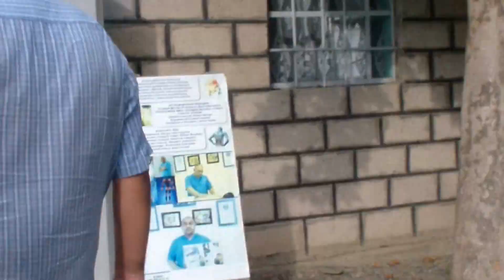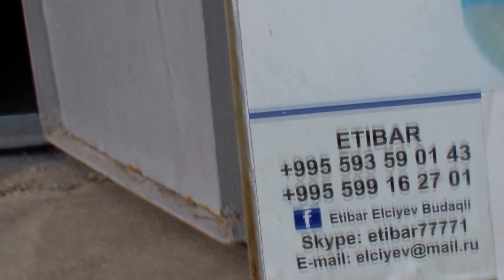Etibar Budaqlı Qara təhlə Bel ağrısının müalicəsi